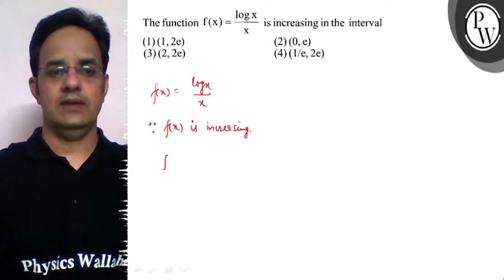The function f(x)=logx/x is increasing in the interval (1) (1,2 e) (2) (0, e) (3) (2,2 e) (4) (1 ...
The function f(x)=logx/x is increasing in the interval
(4) (1 / e, 2 e)